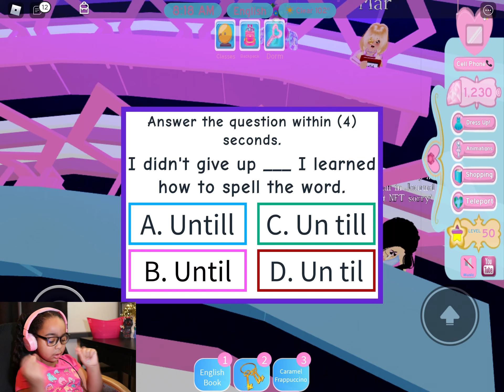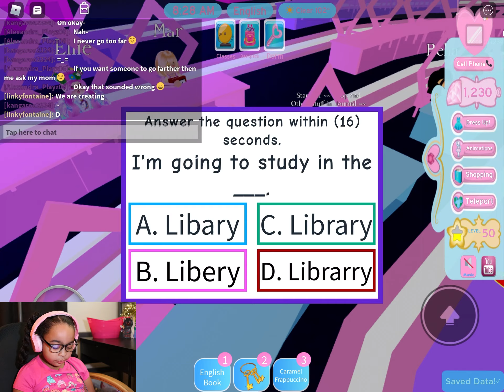Lincoln plays Roblox (Royal High)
Roblox (Royal High)